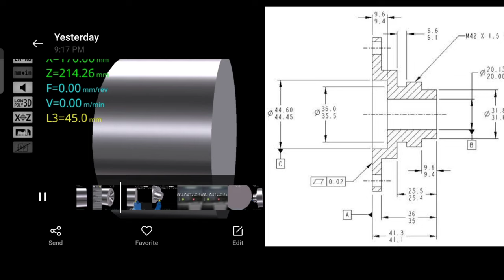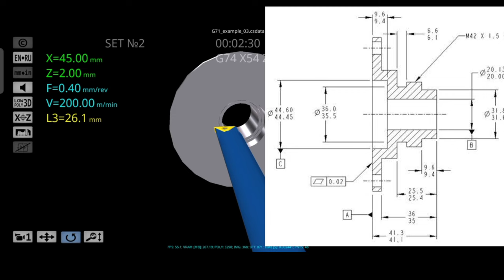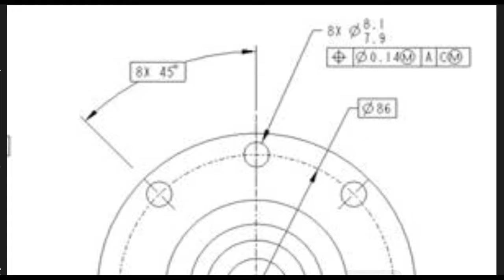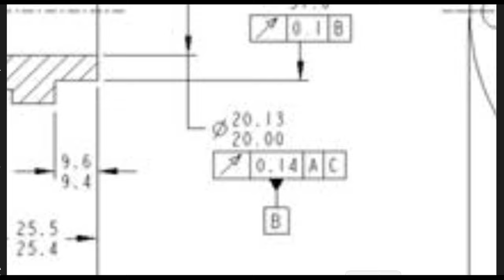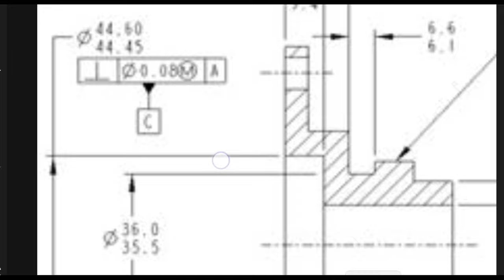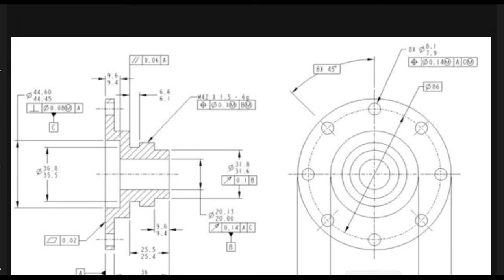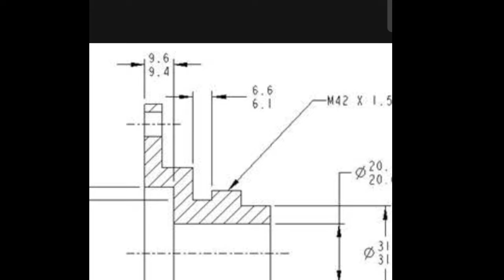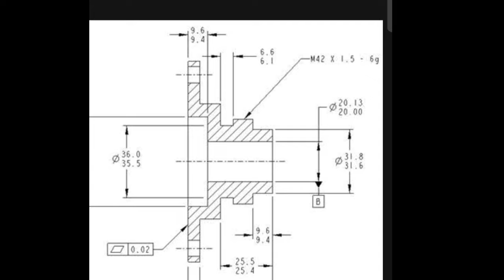mechanical engineering drawing हिंदी flatness parallelism runout perpendicularity आसानी से सीखें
"manishswami7737"